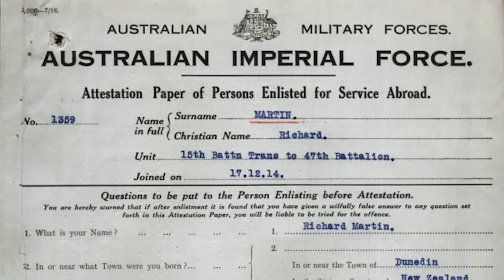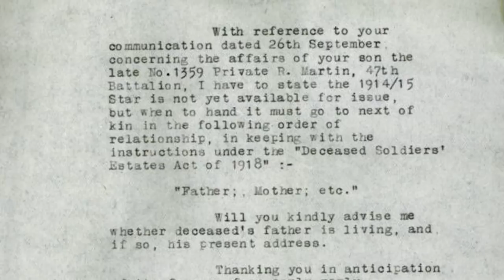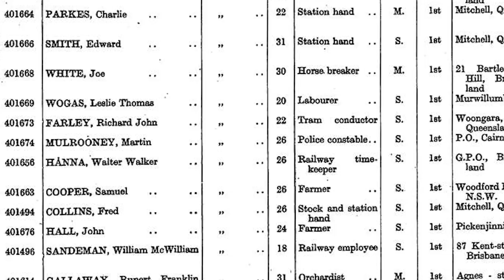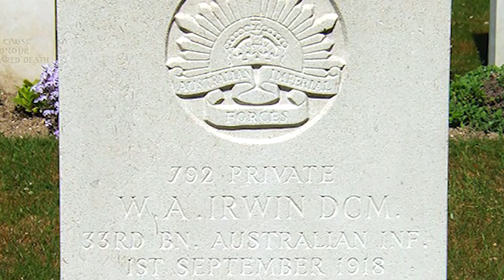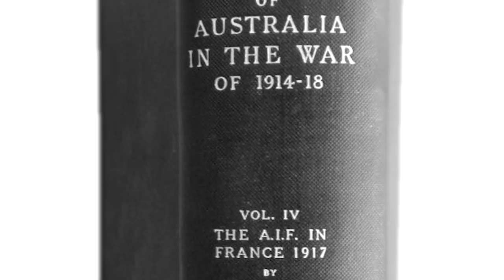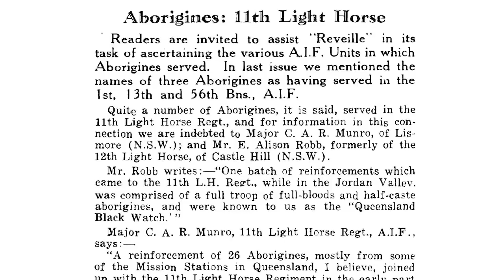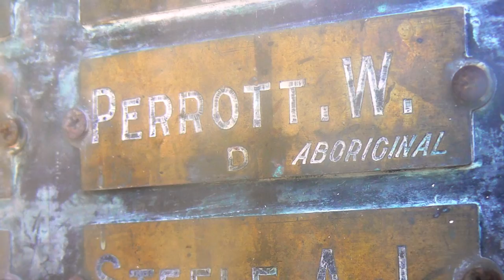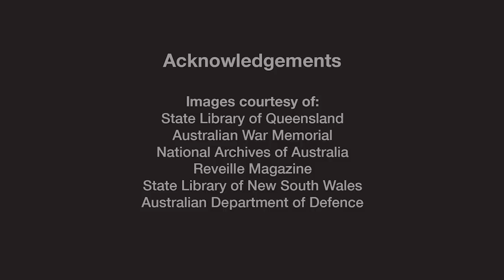Queensland’s Indigenous servicemen of the First World War digital story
This digital story explores the contribution and experiences of Indigenous Queenslanders during the First World War. Despite the oppressive policies and practices of the Protection Era, between 1,250 and 1,500 Aboriginal and Torres Strait Islander men and women volunteered for the AIF, and approximately 300 were from Queensland. Indigenous Queenslanders tried to enlist for a variety of reasons, and Indigenous Languages Coordinator Desmond Crump discusses the effect of the Defence Act (1909), which excluded from service 'those who were not of 'substantially European origin or descent'. In 1917 the Act was amended to so that 'half castes' could enlist. While this increased indigenous recruitment, it did not guarantee Indigenous soldiers any of the rights afforded their non-Indigenous comrades after the war, and they returned to a life of restriction and discrimination.